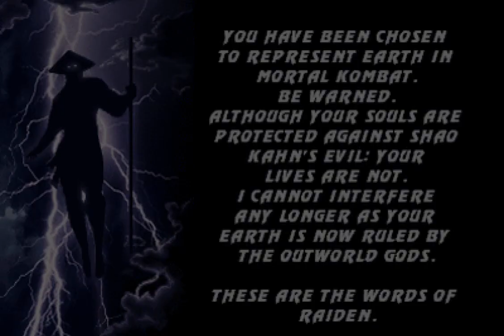MKSE 2 - D'Vorah MKX (NenelFX Version)